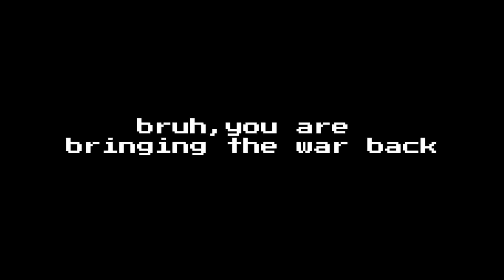Oh HELL NAH, NO WAY JD G FRIEND DID THIS!!!! + The same kid is bringing the war again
Credits to @BAMBISHERERUN. and @Darkyhere760